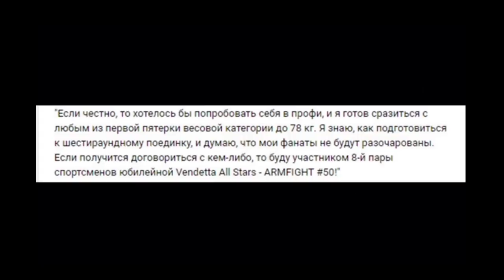EVGENIJ PRUDNIK заступился за VITALY LALETINA / Суть канала / Елена Кузьмич меня обажает 😁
GO_instagram!

I am a coach of the team of young men and women in Belarus.
We occupy top places in the country, this year we became champions under 18 and under 21 in the team competition.
All who participate - pay fees, travel and accommodation at their own expense. It happens that they do not go, therefore, that there is no money.
So, we want to create your own fund.
I have about 25 teenagers who play this sport.

You can choose your sportsman and help him in every possible way.
Later there will be a series and shooting successes and failures, training each of them and you can take part in becoming him as an athlete!

Я тренер команды юношей и девушек в Беларуси.
Мы занимаем в стране призовые места, в этом году стали чемпионами до 18 и до 21 года в командном зачете.
Все кто участвует - платят взносы, дорогу и проживания за свой счет. Бывает, что и не едут поэтому, что нет денег.
Так вот, мы хотим создать свой фонд.
У меня насчитывается около 25 подростков, которые занимаются этим спортом.

Можете себе выбрать своего спортсмена и всячески помогать ему.
Позже будет сериал и съемки успехов и неудач, тренировки каждого из них и вы можете принимать участие в становлении его как спортсмена!